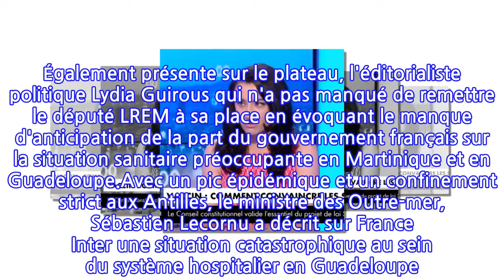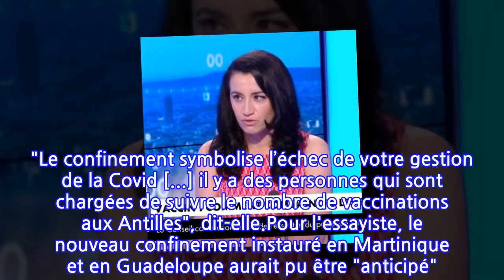VIDEO – Le confinement, « un chantage à l’enfermement » : Lydia Guirous n'y...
VIDEO – Le confinement, « un chantage à l’enfermement » : Lydia Guirous n'y va...
La Covid-19 est un sujet récurrent depuis le début de la crise sanitaire dans les médias et il a une nouvelle fois fait débat sur le plateau de la Matinale de CNews, ce samedi 14 août. À l'heure où les cas de Covid-19 augmentent fortement, le député La République En Marche du Tarn, Jean Terlier, est venu s'exprimer sur l'importance de la vaccination pour freiner la propagation du virus. Également présente sur le plateau, l'éditorialiste politique Lydia Guirous qui n'a pas manqué de remettre le député LREM à sa place en évoquant le manque d'anticipation de la part du gouvernement français sur la situation sanitaire préoccupante en Martinique et en Guadeloupe.Avec un pic épidémique et un confinement strict aux Antilles, le ministre des Outre-mer, Sébastien Lecornu a décrit sur France Inter une situation catastrophique au sein du système hospitalier en Guadeloupe. Pour Lydia Guirous, ce nouveau confinement ne représente rien d'autre qu'un "chantage à l'enfermement". Face au député Jean Terlier, elle n'y va pas de main morte. "Le confinement symbolise l’échec de votre gestion de la Covid [...] il y a des personnes qui sont chargées de suivre le nombre de vaccinations aux Antilles", dit-elle.Pour l'essayiste, le nouveau confinement instauré en Martinique et en Guadeloupe aurait pu être "anticipé". "Vous auriez pu anticiper que la vaccination ne prenne pas, vous auriez pu investir dans les hôpitaux aux Antilles, on sait très bien qu'il y a une médecine de ville qui n'est pas très présente aux Antilles, ce n'est pas parce qu'ils sont loin des yeux, qu'ils doivent être loin du cœur", assène Lydia Guirous. Selon les derniers chiffres de Santé publique France, seulement 21% de la population en Guadeloupe et en Martinique a reçu une dose de vaccin, contre plus de 63% en métropole.Article écrit en collaboration avec 6Medias